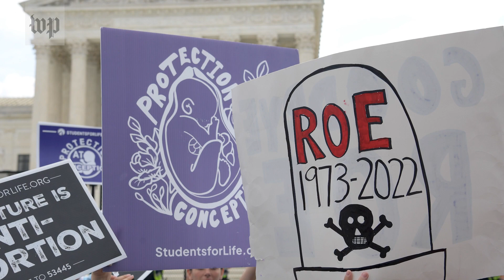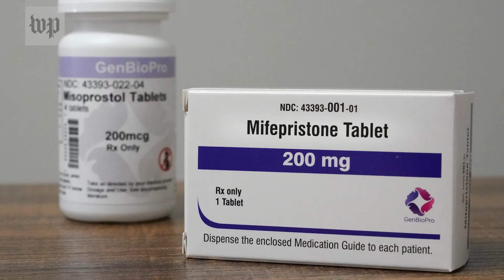What to know about the Supreme Court’s Roe v. Wade decision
On June 24, the Supreme Court voted 6-3 to overturn Roe v. Wade, leaving abortion decisions up to the states. Here’s what you need to know— and what comes next.